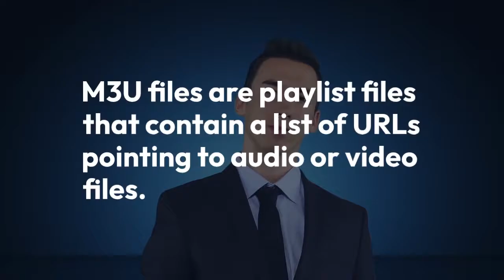How to Convert an M3U File to a URL?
In this tutorial, learn how to easily convert an M3U file to a URL. M3U files are commonly used for streaming multimedia content, and converting them to URLs can make it easier to access and share the content. Follow along as we walk you through the step-by-step process of converting an M3U file to a URL. Whether you're a beginner or an experienced user, this tutorial will help you streamline your media streaming experience.